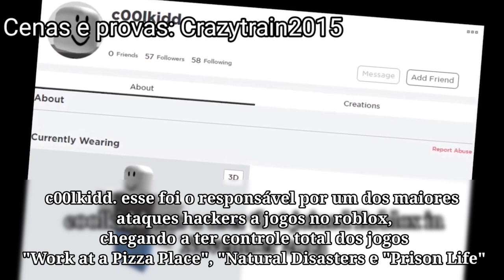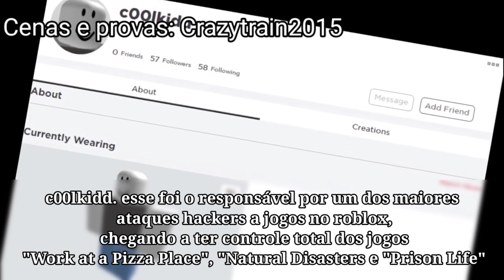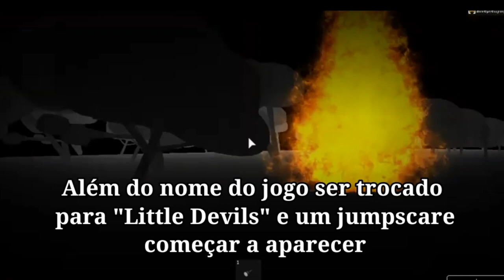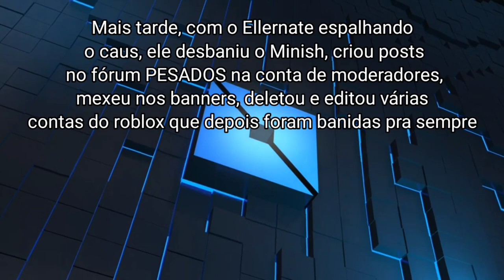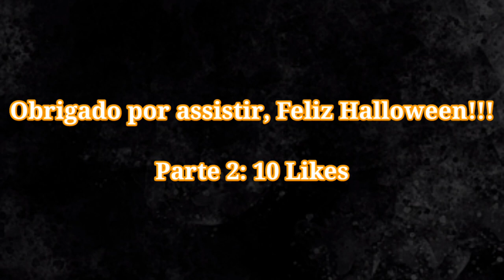HALLOWEEN - Os HACKERS mais ASSUSTADORES do ROBLOX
Os HACKERS mais ASSUSTADORES do ROBLOX

► Fontes de Notícias e Vazamentos Confiáveis do Roblox -

► Promo Códigos do Roblox - (Itens Grátis Que Precisam Colocar Uma Palavra no Para Resgatar)

Todos os Promo Códigos do Roblox Funcionando:  SPIDERCOLA & FREEAMAZONFOX2022 & FREETARGETSANTA2022

Até o Próximo Vídeo Aventureiro!v